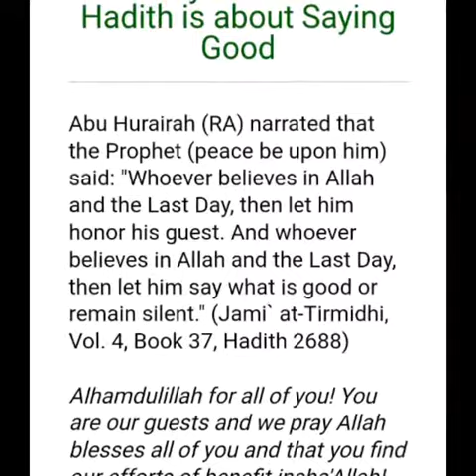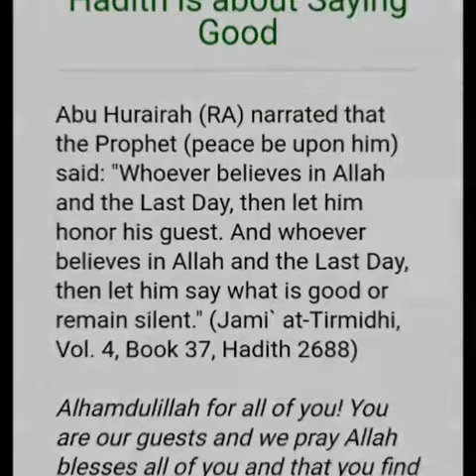Hadees 38 For WhatsApp Status (On Good Sayings)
I am not a Teacher or a Scholar, rather just a student. I have been a student at Alnoor international islamic institute directed by Scholar Nighat Hashmi.
 I do not belong to a particualr sect,Alhamdulilah i am a Muslim only.

The Muslimah, the muslimah, videosforwhatsappstatus, islamicvideos, authenticislamicvideos, ahadess, hadees, hadith,salah,namaz, dua after farz prayer,